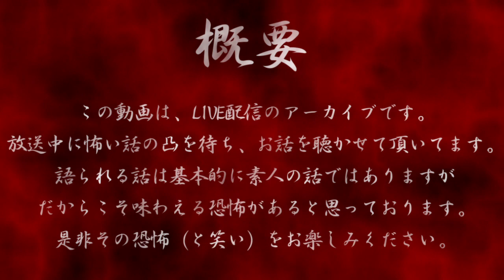だぁ～れも知らない怖い話 【真夏の24時間SP 2022】③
14話 0:20 わた・るぅ～さん
15話 8:49 おこめさん
16話 19:41 たーちゃんさん
17話 36:12 わかばさん
18話 54:05 クロネコさん
19話 1:06:26 ガブさん
20話 1:48:29 たーちゃんさん
21話 2:05:38 りほさん